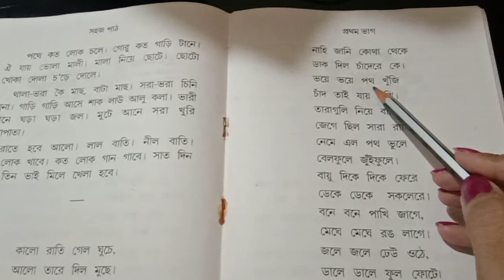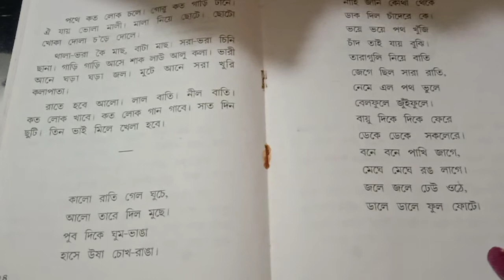sahaj path - rabindranath tagore/sahaj path 1st part/sahoj path pg 24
sahaj path
sahoj path
rabindranath tagore
sahaj path 1st part
sahaj path part 1
ranindranath tagore
সহজ পাঠ
bangla path
rabindranath thakur
rabindranath
chora
bangla chhara
nandalal bose
children
bangla kobita
bengali recitation
school
bangla
kobita
learning
স্বরবর্ন
read bengali
online bengali class
bengali